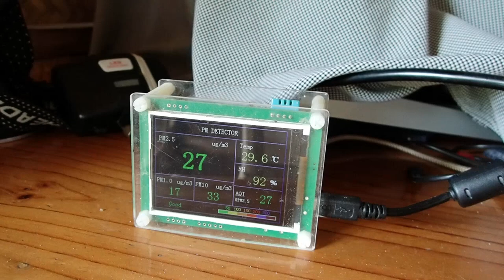Where The f### Is The Rain Vegan Camp Update April 2023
Its been a while since we had a good heavy rain. Unfortunately our trees need to fight against the drought. Every day we are hoping for rain, but at least we are in good mood and getting the most out of it.